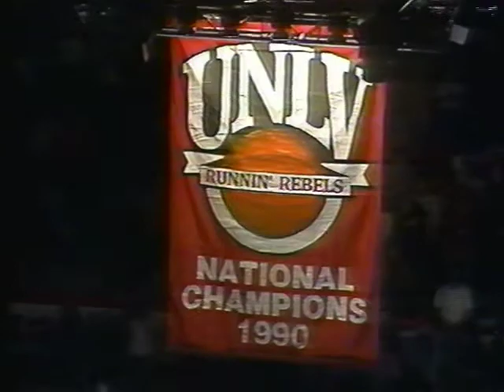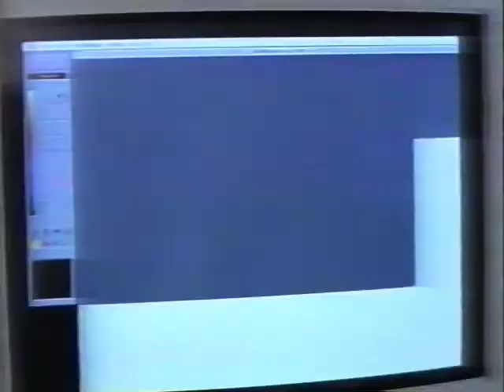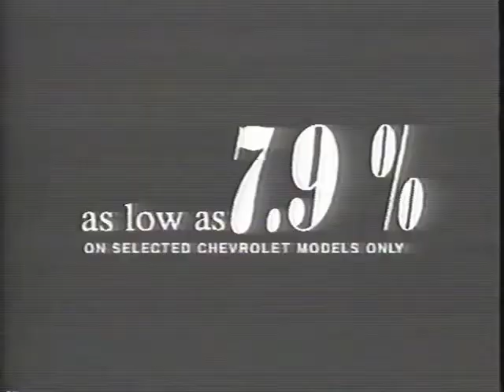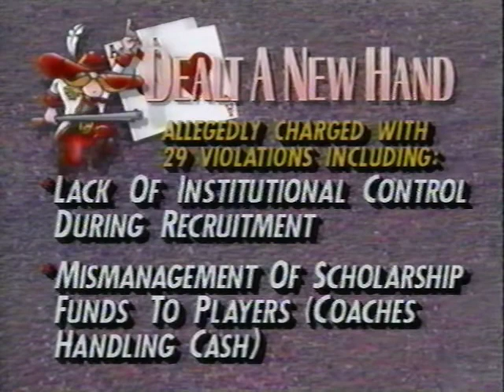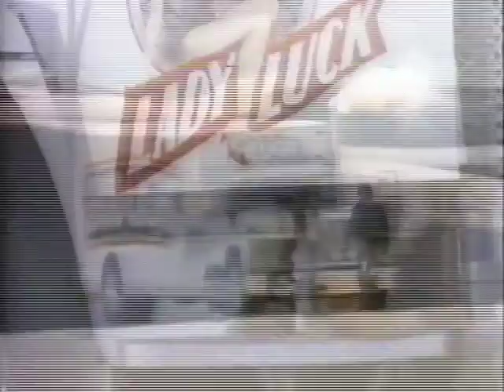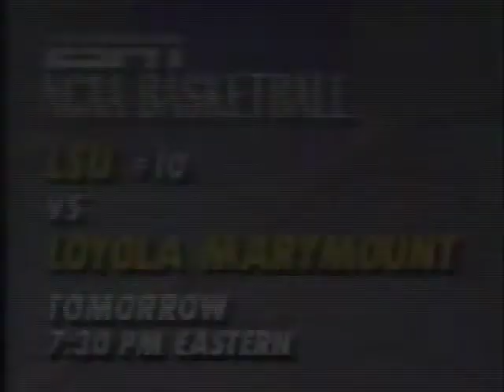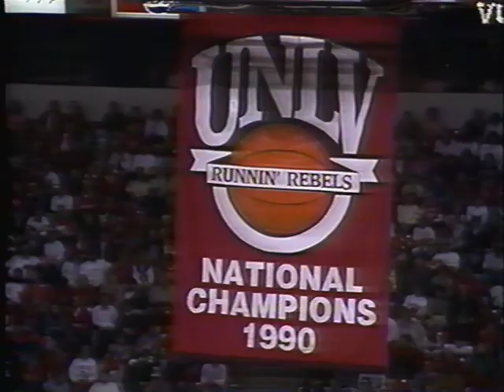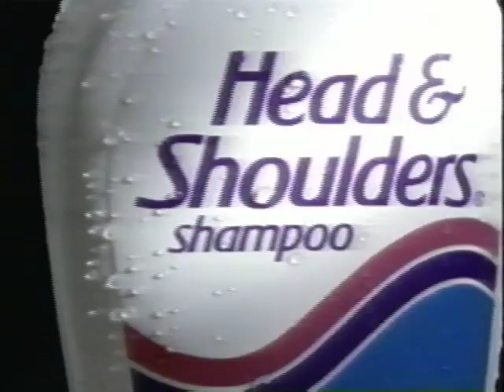1990.12.19 - UNLV vs Princeton